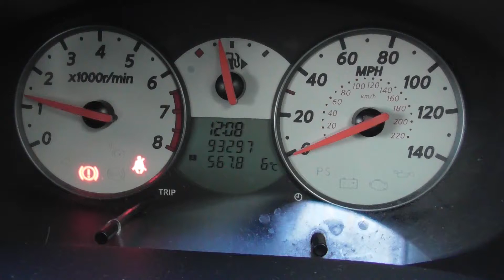Bear's Bites 10/12/2021 Part 3 of 3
Bear's Bites 10/12/2021 Part 3 of 3 (Includes driving)